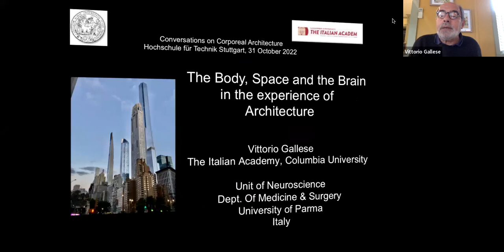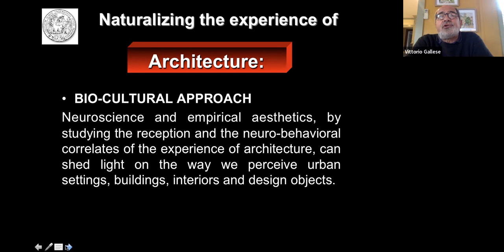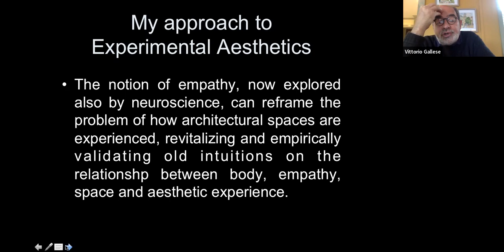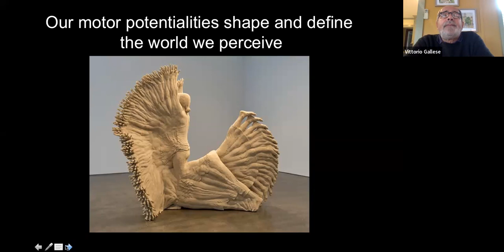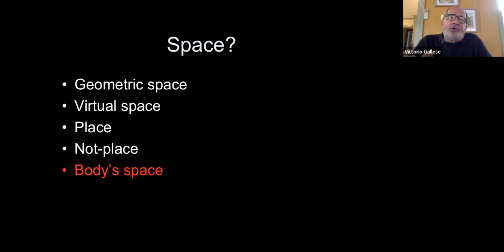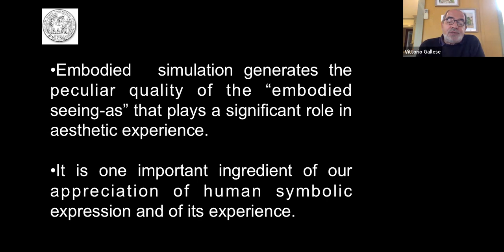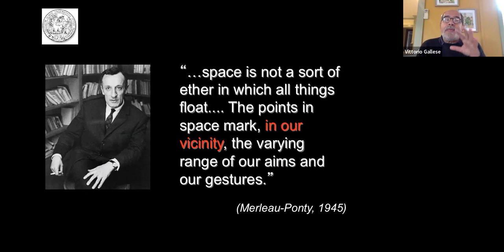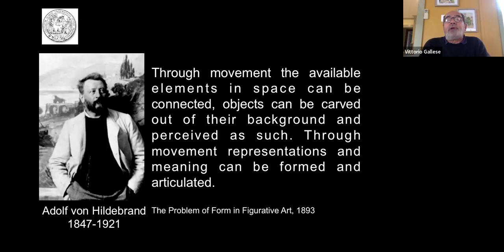Conversation with Vittorio Gallese (University of Parma, Italy)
Conversation with Maria da Piedade Ferreira, Vittorio Gallese and students of Interior Design, Architecture and Urban Planning. We discussed The body, space and the brain in the experience of architecture and how neuroscience can help us to understand the bodily mechanisms of perception, namely through the exploration of an experimental aesthetics. The conversation is the third of the IV Cycle of Conversations on Corporeal Architecture, a joint initiative from this channel, the Hochschule für Technik Stuttgart - HFT and ACE - ANFA Center for Education.